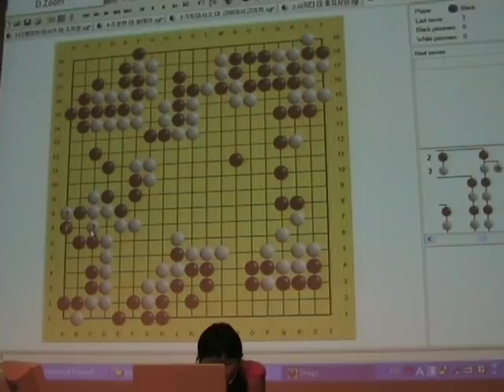Fantastic Moves part 8